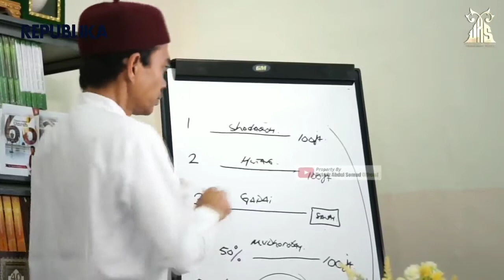Agar Tidak Selalu Berkeluh Kesah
Pada video kali ini Ustadz Abdul Somad akan membahas tentang 'Agar Tidak Selalu Berkeluh Kesah'. Simak video berikut ini.